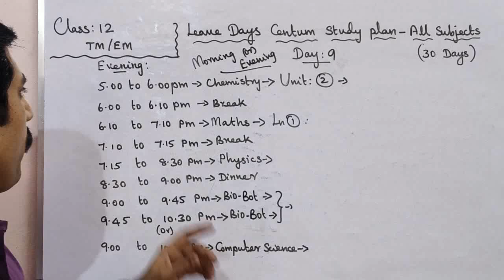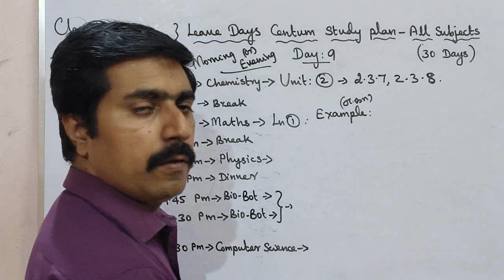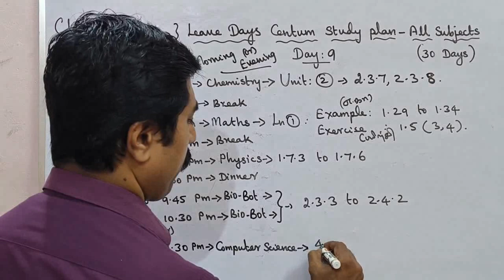Class 12|Day 9|Leave Days Centum Plan|All Subjects|Academic year 2023-2024|sky physics